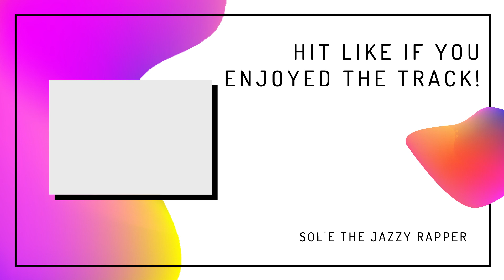SOL'E (The Jazzy Rapper) - LOVE I'VE LOST SIGHT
Toute ma discographie au prix offert de 150 Fcfa avec l'application ZIK PLAY

Lofi Hip Hop Instrumental from the Beat Tape : The Mellow Rainbow

Album by Sol'e The Jazzy Rapper -
Sol'e is JazzMatazz 2020
Shows Dates